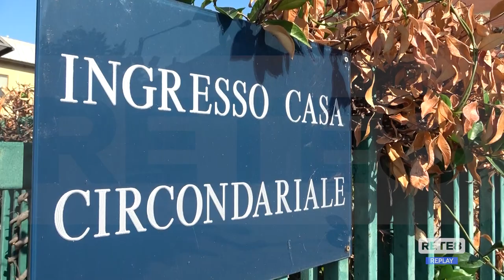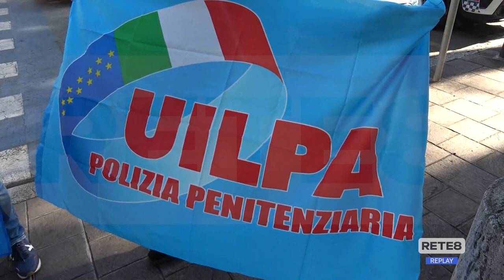Pescara – La Polizia penitenziaria scende in piazza